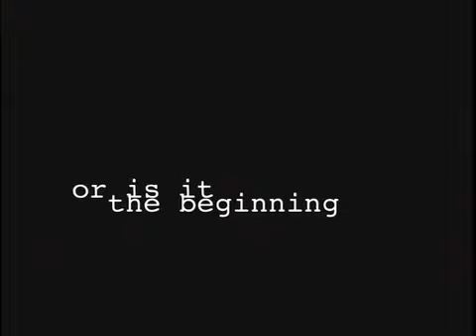Mudshark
In the bathroom. no one can hear you scream.